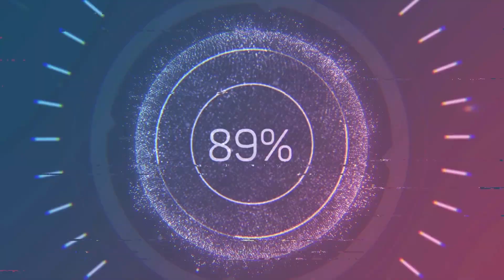GÖKBEY Took Off First Time For The Certification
The first Turkish multirole helicopter Gökbey took off for the certification flights. The first prototype of the Gökbey took off on September 6 in 2018. With the second prototype of the project, the certification process has been started.

GÖKBEY Multirole Helicopter is a new generation, twin-engine, 6-ton class helicopter developed in response to the growing market demand for higher mission flexibility in this class.